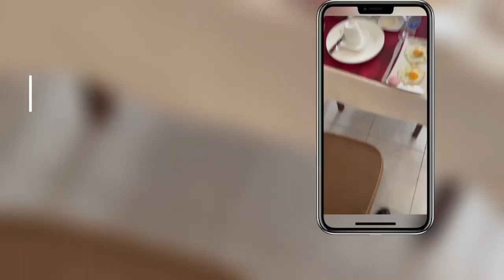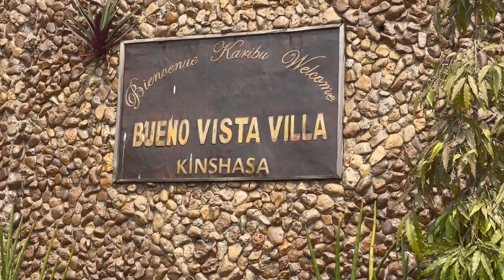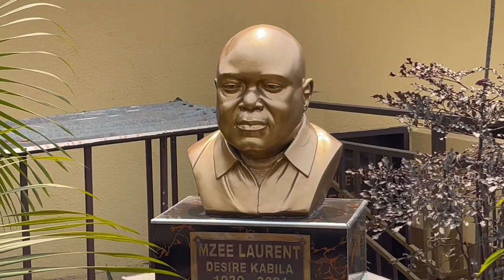Kinshasa Nuit & Jour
Je suis Shemitima et je documente mes parcours à travers des vidéos originales et sans filtres.

LIKEZ - pour soutenir ma vidéo